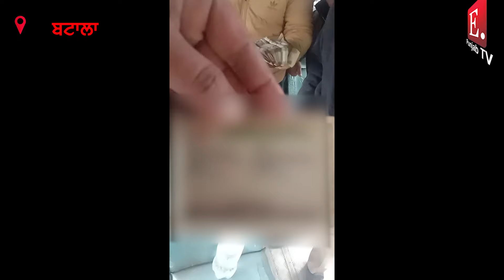ਕੰਡਕਟਰ ਨੇ ਦਿਖਾਈ ਇਮਾਨਦਾਰੀ, ਲੱਖਾਂ ਰੁਪਏ ਨਾਲ ਭਰਿਆ ਬੇਗ ਮੋੜਿਆ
ਕੰਡਕਟਰ ਨੇ ਦਿਖਾਈ ਇਮਾਨਦਾਰੀ,

ਲੱਖਾਂ ਰੁਪਏ ਨਾਲ ਭਰਿਆ ਬੇਗ ਮੋੜਿਆ